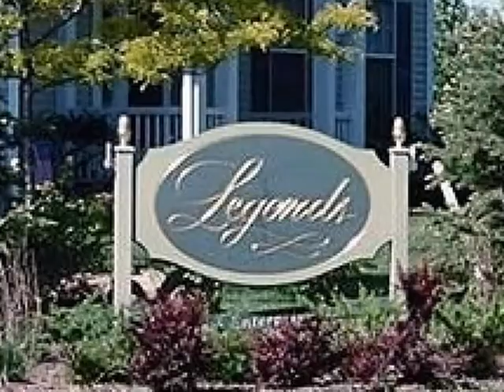Legends West, Rochester, NY 14612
New homes in Greece built by Alaimo Enterprises, Ltd.The concept of Legends is to join old world building quality with the latest technological advances. At Alaimo Enterprises Ltd., we take pride in using only the best craftsmen and give them superior materials to complete their job.